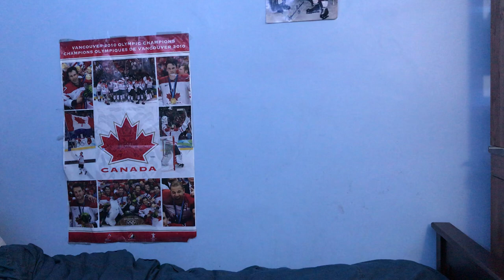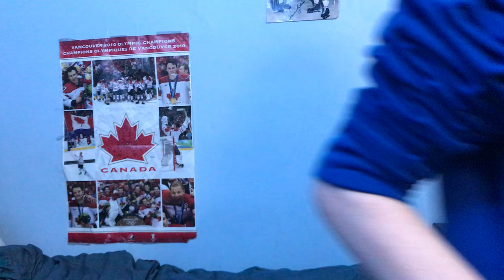Thank You Teddy Bridgewater